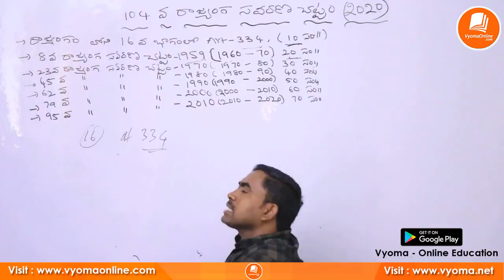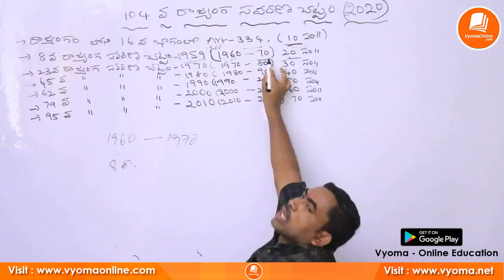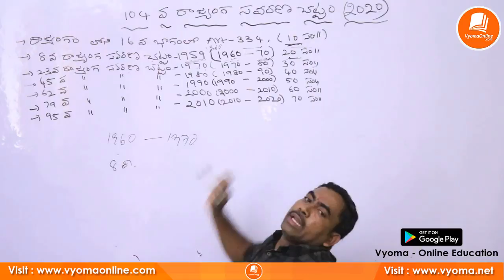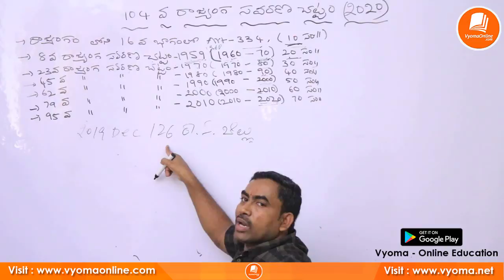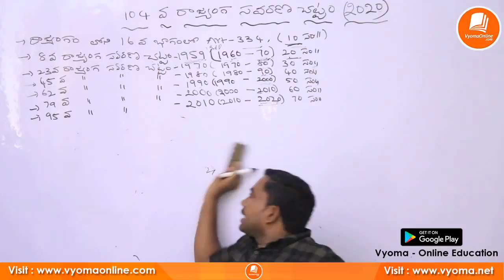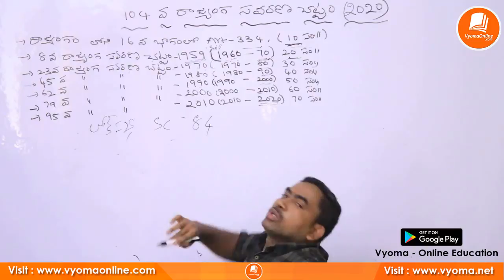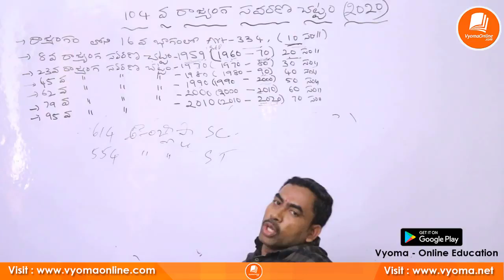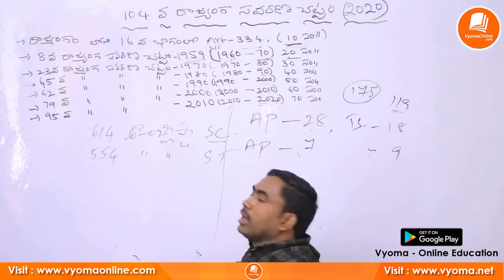Indian Polity Online Classes | 104 రాజ్యాంగ సవరణ చట్టం 2020 | Shivaraj Sir | APPSC, TSPSC Groups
Indian Polity Online Classes | 104 రాజ్యాంగ సవరణ చట్టం  2020 | Shivaraj Sir | APPSC, TSPSC Groups  Vyoma Online